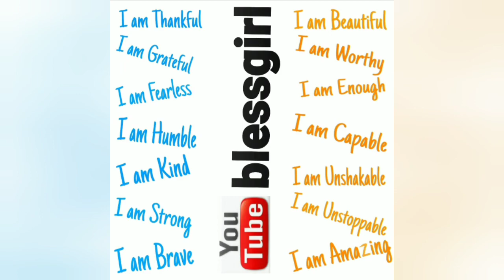Beauty of Nature🌈🧡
Hello🧸💝🤗❣️
To My Channel ☺️
Love Y'all 💖
Take Care❣️
Blessings Always❣️
🥰🤗Mrs.Lozano🤗🥰

HOLA🧸💝🤗❣️
a Mi Canal... Espero que les guste 💝🧸Los Amo 💖
Cuidense MUNCHO
Bendiciones Siempre ❣️
🥰🤗Señora Lozano🤗🥰